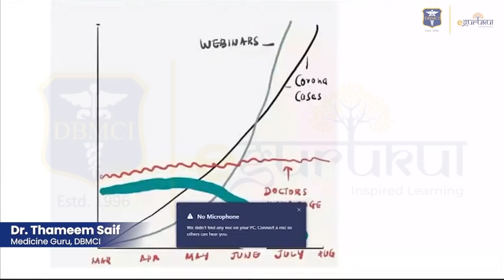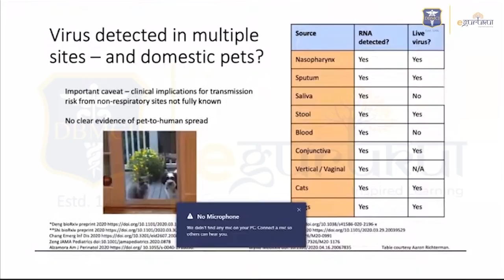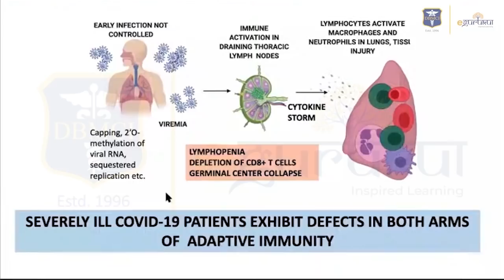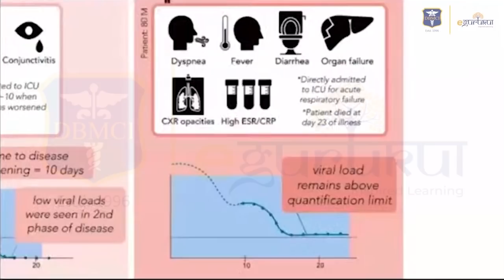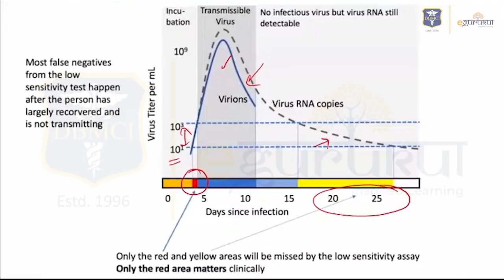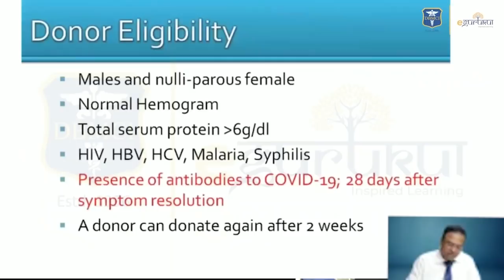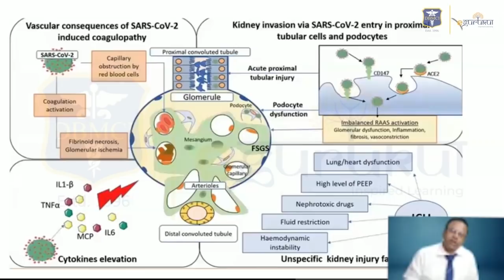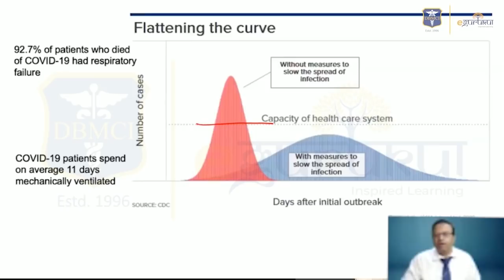Quick Covid Update | Covid Cure | Dr. Thameem Saif Lecture | Dr. Bhatia Videos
COVID affects different people in different ways. The virus that causes COVID is mainly transmitted through droplets generated when an infected person coughs, sneezes, or exhales. These droplets are too heavy to hang in the air and quickly fall on floors or surfaces.

Dr. Thameem Gives us a Quick update about Covid, Most common symptoms, fever, dry cough, tiredness. Less common symptoms: aches and pains, sore throat, diarrhea, conjunctivitis, headache, loss of taste or smell, a rash on the skin, or discoloration of fingers or toe.

Check out the full video for the update

Be the first one to know about eGurukul 2.0